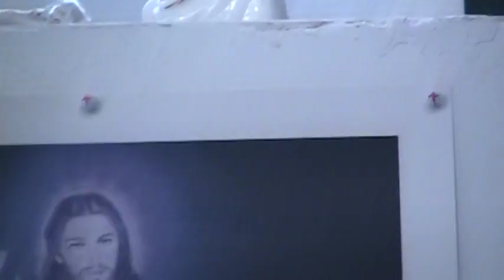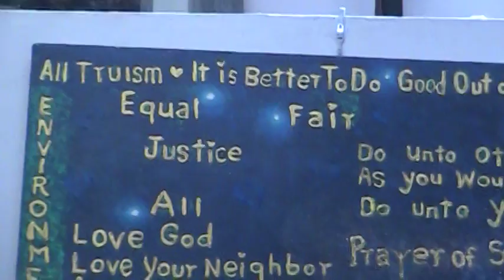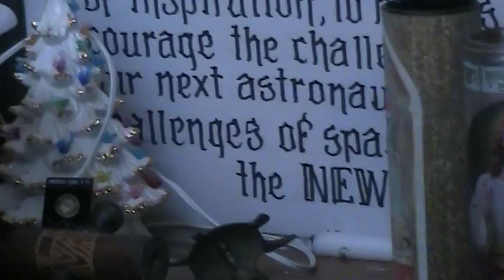My studio of God's Love & Light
My studio of God's Love & Light showing Paintings I am  working on.I made excellent progress on  the works as I painted a fewmore hours after doing  the videos.. The one  on the bottom Of  a solitary wave rolling on to Carmels  sandy beach was transformed into  an even more beautiful  emotionally  m,oving work of art. The  clouds and images became more subtle . What was once an angel became a Grandmother.  The smaller image,  a grandchild with hands folded in Prayer inspired  the title before completion , "A Prayer for Nana,"

The inspirational change came about from a facebook message from  a dear cousin  and story she shared with me of her mother whose nam,e happened to be Mary. How the Angel  was her mother.I knew  loved her  mother from  a child . She would come down during vacation and help my Grandmother by taking my sisters and I  to the beach. Her mother was my Grandmother' sister whom she loved dearly.We would also go up to see them in  them in the White mountains of New Hampshire. .I go into more depth in today other video  showing me painting. & singing  a New Song  of Praise in progress , "Glory Be."

I am doing what I love doing  in my home studio,, singing  a new song uinto the Lord while Painting and sometime even dancing at the easel  while painting. It's hard to believe I have a dislocated bone in my foot that at times can be extremely painful.

Miracles seem to come my way as I have seen them happen to other freinds of mine who have ansered a calling to do God's Holy Will,. That may be why  I am so happy .  I am awre of God abiding in me and I abide in him with the Father, Son & Holy Spirits, Blessed Trinity.    The Intro Picture  is a Poster of Heart of Divine Mercy  with my   son Jonathan's photo  in Jesus Heart. The painting on  the right is of me painted in grissaille. I think of Jesus as my friend and I his servant doing his will, Inviting every onein to the Kingdom of God's love,, especailly when it  is getting close to cross over to the other side time. .